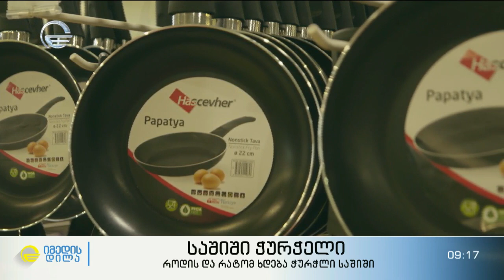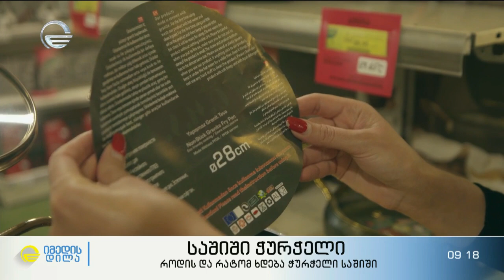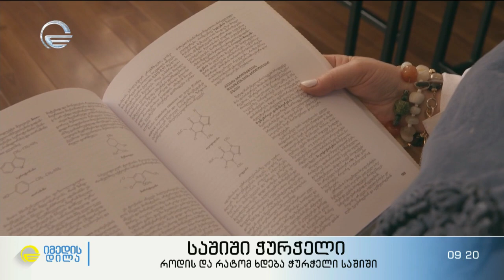საშიში ჭურჭელი - როდის და რატომ ხდება ჭურჭელი საშიში